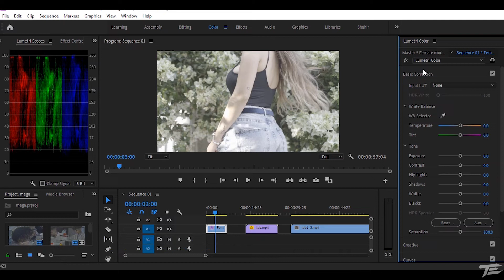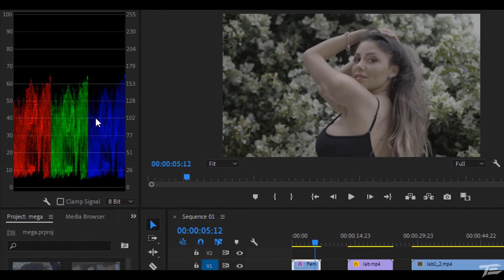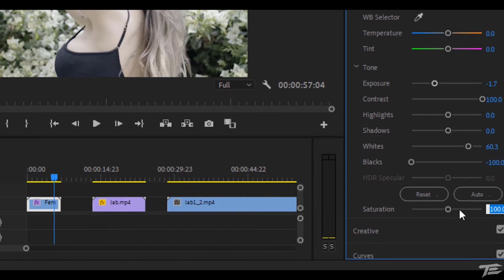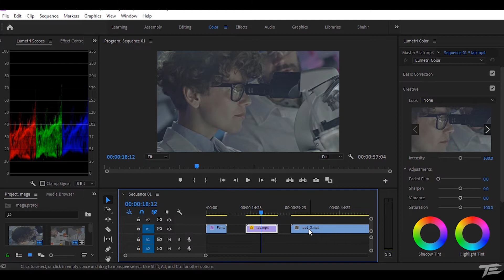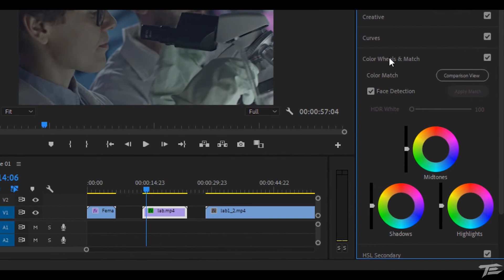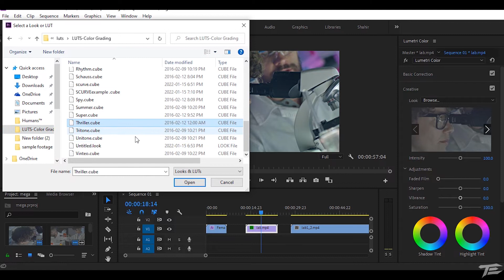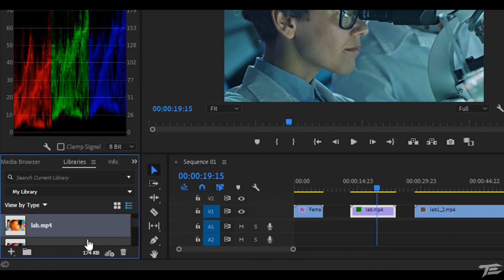SLOG Color Grading Premiere Pro Cc Tutorial Hindi FREE SAMPLE VIDEO & LUT DOWNLOADS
Free LUT download + Project file Download to follow along.
How to Color grade S-Log flat video in Premiere Pro Best ways to get most of them .
⚠️SUPPORT OUT WORK BY LIKE AND GIVE YOUR VIEWS IN  COMMENT SECTION

▶ HOW TO DOWNLOAD PROJECT FILE:
☛ Click the Download link

 To our channel for more PREMIERE PRO Editing Tutorials. 😍
▶ Video Source:
▣ Pexels
Pavel Danilyuk
Everett Bumstead
Pressmaster

Audio - Snowy Peaks pt I - Chris Haugen

▶ Software That We Used In This Tutorial :
▶ Premiere Pro 2020 Cc ✔
Premierepro​ hindi​ tutorial​ freedownload​ ​ LUTFree LUT download + Project file Download to follow along.
How to Create , Apply & Save LUT's  in Premiere Pro Best ways to get most of them .